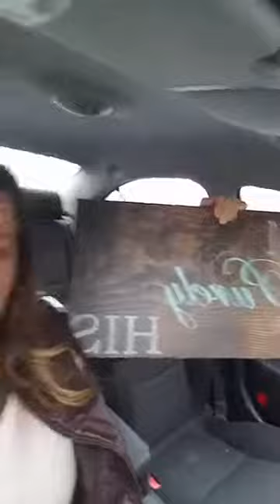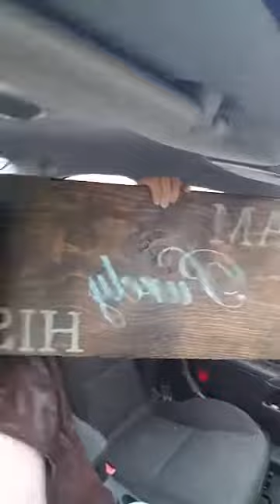Baby Boomers! God has a message for you!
Does your church feel dead and dry? In this video, I share about how we can’t just wait around for it to change, but that WE need to start the revival in us and around us!

Don't stay stuck! Let me help you.

Life Coaching-Crisis Appointments are available.

Michelle has authored seven books that are geared towards helping people get unstuck from the root cause of their issues and to learn how to go all in with Jesus.